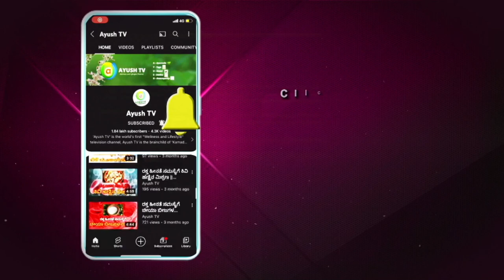ಧೂಮಪಾನ ಲೈಂಗಿಕ ಸ್ವಾಸ್ಥ್ಯದ ಮೇಲೆ ಏನು ಪ್ರಭಾವ ಬೀರುತ್ತದೆ..? | Ayush TV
All about Sex is an intriguing show where we speak about as Sexual Health, Relationships, Intimacy, and Contraception. This is an Interactive Show featuring expert guests who specialize in sexual health and wellness, including gynecologists, urologists, and Sex Therapists. This show aims to provide a platform for viewers to receive accurate and reliable information on sexual health and wellness, while promoting a positive and inclusive attitude towards sexuality.

    Crew
Producer - Divya Hari
Editor - Naveen Kumar
Ayurvedic Sexologist - Dr.Samarth Rao
Anchor - Amrita Yadav
Social Media Editor - Jyothi S
Live Producer - Balaji
Cameramen - Nagaraj, Manjunath, Varun & Dhanush
Technician - Siddaraju

  Watch Ayush TV on :
        --Airtel            968
        --Tataplay    1686
        --Videocon   2713